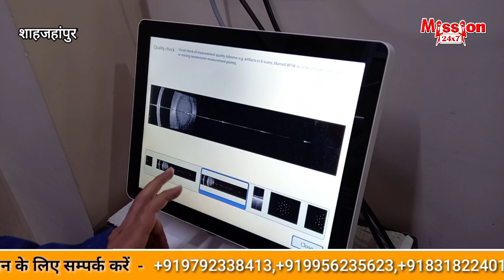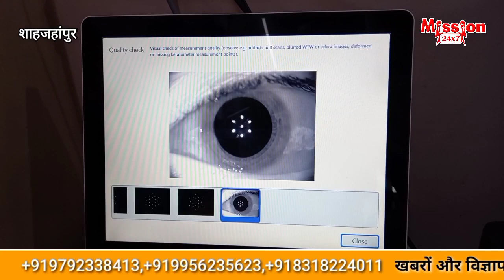healthshahjahanpur जगमोहन आई हॉस्पिटल, सफल मोतियाबिंद ऑपरेशन की शतप्रतिशत गारंटी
शाहजहांपुर में आधुनिक सुविधाओं बाल आई हॉस्पिटल